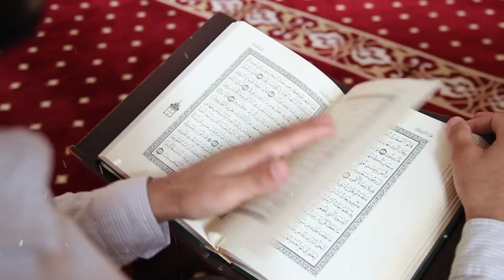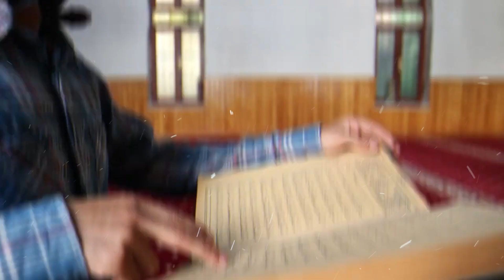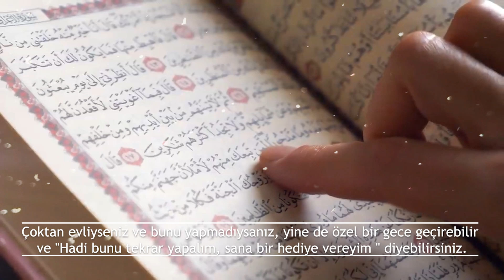İLK GECE BUNU ASLA YAPMAYIN, ALLAH YASAKLAMIŞ!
İlk gecenin en önemli kısmı evliliği tamamlamaktır, değil mi? Çünkü bu, karı kocanın sahip olduğu bir arzu ve bu arzuyu karşılamanın helal yolu da
 budur. Dolayısıyla, bazı insanlar bunu yapmak için acele etmeleri gerektiğini hissedebilir, ancak ilk gece bunun gerçekleşmesi zorunlu bir
sünnet değildir. İşte bu yüzden hassas olmanız gerekiyor çünkü son birkaç gün ya da hafta muhtemelen ikiniz için de çok ama çok yoğun geçmiştir.
 Değil mi? Tabii ki çiftler evlendiklerinde çok fazla heves olacak ama çoğu zaman insanlar yorgun olabiliyor. Bu nedenle dikkatli ilerleyin, rahatlayın,
birbirinizi tanıyın, özellikle de helalden şaşmadıysanız yani önceden birbirinizle bir ilişkiniz olmadıysa. Maalesef bunu başaramayan,
evlilik gününüzü dört gözle beklemenizi gerektiren her şeyi yapan birçok çift var. Yani gerçekten, dürüst kalan bir çiftseniz, bir aciliyet
hissedebilirsiniz. Aranızdaki buzları eritmek isteyeceksiniz. Birbirinize alışmak istersiniz. Genel olarak, kendinizle uyumlu olduğunu düşündüğünüz
birini bulduysanız, bunun için araştırmalar yaptıysanız, diğer insanlar aracılığıyla kişiliğini anlamaya çalıştıysanız vs. nikahtan sonra karı kocanın
birbirlerine helal olduğunu da biliyorsunuzdur.

Kaçınmanız gereken şeylerden biri gereksiz naz yapmaktır. Aksi takdirde, karşınızdaki kişi üzerinde kalıcı bir olumsuz izlenim bırakabilirsiniz.
 Kadının da erkeğin de gereksiz yere naz yapması helal değildir. Her ikiniz de kendini birbirinizi tanımaya vermeli. Genel tavsiye, kadınların elde
edilmesi zoru oynamamaları ve erkeklerin de ağırdan almaları yönündedir çünkü genellikle karşılaşılan sorunlar bunlardır. Karşınızdaki kişi hala
görece size yabancı olduğu için, ne kadar ileri gidebileceğine dair kararsız olabilirsiniz. Örneğin saç gösterme. İlk gün her şeyi görmeyi beklemeyin.
Bu aşamada doğal bir çekince söz konusu olabilir, bu nedenle sakin olmanız gerekir. Birbirinizi güvende hissettirin, devamı zaten gelir. Birbirinizi
övmeye başlayın. Karşınızdakini övün, rahatlatın, işini kolaylaştırın, gevşetin. Bunlar bu gece için sünnet olan tavsiyelerdir. İmam Taberani'nin
rivayet ettiği bir Hadis'e göre çiftler cemaatle iki rekat namaz kılmalıdır. Dolayısıyla, bir araya geldiğinizde, ister bir otel odasına, ister
 kendi dairenizde veya arkadaşınızın dairesinde ya da her neyse, bir araya geldiğiniz ilk gece, abdest alın ve iki rekat namaz kılın. Daha
sonra kocaya, karısının yüze düşen saç perçemini tutması ve aşağıdaki duayı okuması tavsiye edilir. Kadın da bu duayı yapabilir.

► faturetimeline.net
► humanknowledge.net

♦ Yasal Uyarı ♦